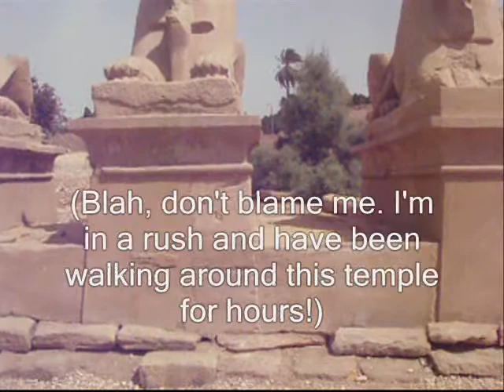Lost in Egypt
A short movie made by my kids Sharon and Tanya while holidaying in Egypt early March 09.